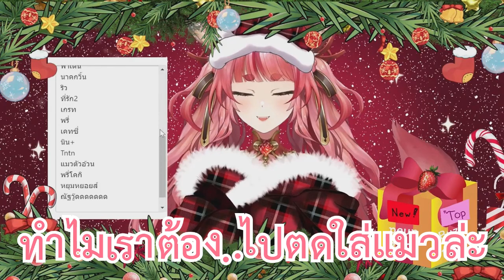(VtuberTH) เมื่อรินจังพูดถึงเพลง Jingle Bells แต่มาเป็นเพลง กินมันแกว ในวันคริสต์มาส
ช่องฮิคารินจังนะครับไปติดตามกันด้วยนะครับ
ทวีชเตอร์ของฮิคารินจังด้วยนะครับ
แฟนเพจฮิคารินจังนะครับ
ฝากทุกคนติดตามแฟนเพจ Liliana Kawaii ได้ที่
ทวัชเตอร์ฝากด้วยนะครับ